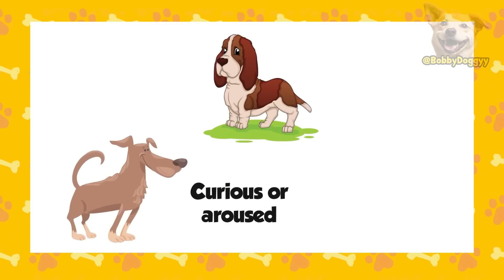If Your Dogs Do THIS, They Love You More Than You Think!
The science of canine intelligence has advanced greatly over the past two decades. Wagging tails, persuasive looks, and ear positions reveal a wealth of information about dogs' intentions and emotional states. The way dogs develop behaviors similar to those of humans has been the subject of many scientific studies. Research has shown that dogs have the same brain structures that produce emotions in humans, and there are several ways they show love and affection. Today, we’re going to explore ten scientifically proven ways that your dog loves you!

#1 Your dog yawns with you.

Dogs yawn for several reasons. They usually do this to relieve stress, like when you take them to the vet, or to contain their excitement when you grab the leash to take them for a walk. But if your dog yawns when you yawn, it’s actually a form of social bonding. Researchers at the University of Tokyo have shown that, just like humans, dogs yawn contagiously, but they are more sensitive to their owners' yawns than to those of people they don’t know. Since contagious yawning in humans is linked to empathy, some scientists believe the same may occur in dogs. While researchers try to explain this connection, you can do a simple test to see if your dog truly loves you: just yawn and see if your dog yawns too. Tell me your result in the comments!

#2 Your dog looks directly into your eyes.

Dogs can't communicate verbally with humans, so they use various nonverbal ways to communicate. One way dogs show their love is by looking directly into your eyes. According to research published in the journal Science, dogs develop strong emotional bonds with humans by looking into our eyes, much like humans develop emotions by looking into each other's eyes. This form of nonverbal communication increases levels of the social hormone oxytocin in both dogs and their owners. Dogs also look into your eyes to show devotion and anticipate your next move so they can be by your side when it happens. But remember to never stare at a strange dog, because for dogs, a stranger staring—whether human or another animal—can signify a threat.

#3 Your dog raises its eyebrows.

Technically, dogs don’t have eyebrows like humans, but they can appear to raise their eyebrows when they lift the area just above their eyes. When they raise these eyebrows and stick their tongue out at the same time, they’re trying their best to mimic your facial expressions. They don’t do this with other dogs, but they do it with you. According to research published in the journal Scientific Reports, dogs produce significantly more facial movements when humans are paying attention to them than when they are ignored, proving the connection they have with us.

To learn more, watch the entire video!